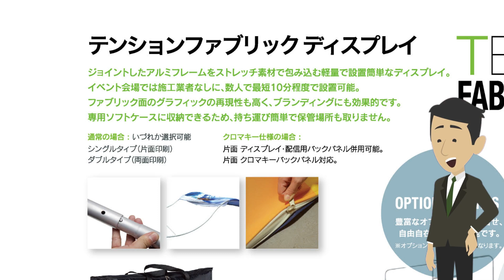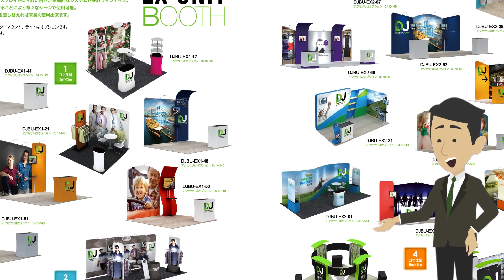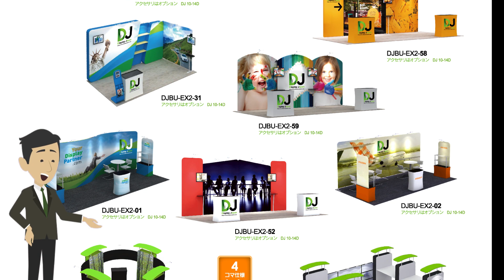No 5テンションファブリック